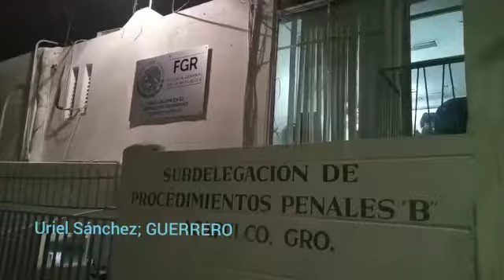MOMENTO EN QUE TRASLADAN A MARIO MARÍN DE LA FGR AL AEROPUERTO